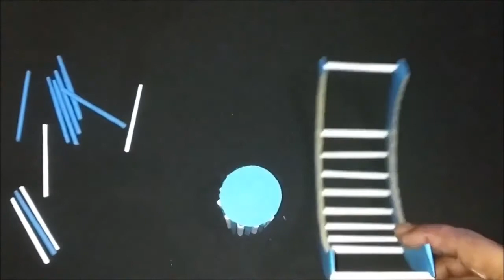craft ideas for decorating home / decorating Home ! Paper Craft ! Pb craft videos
Easy Paper Craft videos ! Pb craft Videos
Paper Craft Videos and DIY Ideas Project
We Upload Videos On daily basis Only on Craft